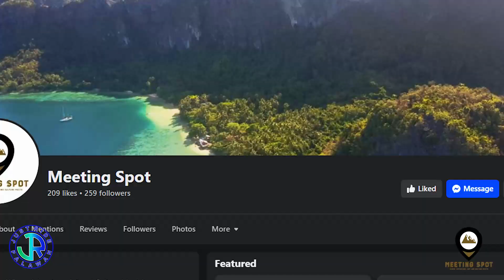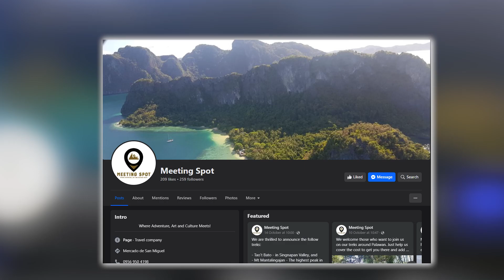Babuyan river Kayaking with Meeting Spot Travel and tours and Horizon Sun Charters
At Meeting Spot and Horizon Sun Charters we love adventure and we decided to join force in kayaking Babuyan River, the longest river in Palawan - 54KM! Check this out!